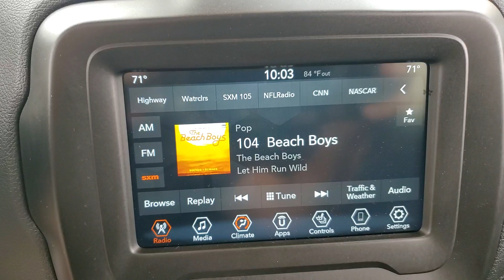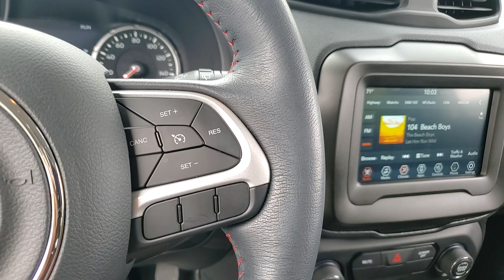2020 Jeep Renegade available in Dublin, Columbus, Delaware, OH 321822A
Alpine White Clearcoat Used 2020 Jeep Renegade Trailhawk available in Dublin, Ohio at Crown CDJR Dublin. Servicing the Columbus, Delaware, Powell, Westerville, OH area.

Recent Arrival! Priced below KBB Fair Purchase Price! CARFAX One-Owner. Clean CARFAX. Odometer is 18356 miles below market average!brbrAlpine White Clearcoat 2020 Jeep Renegade Trailhawk 4D Sport Utility 4WD 1.3L I4 9-Speed 948TE AutomaticbrbrFCA US LLC Certified Pre-Owned Certified FCA US LLC Certified Pre-Owned Certified 17 x 6.5 Aluminum Wheels 4.585 Final Drive Ratio 4-Wheel Disc Brakes 6 Speakers ABS brakes Air Conditioning Alloy wheels AM/FM radio: SiriusXM Anti-whiplash front head restraints Apple CarPlay/Android Auto Automatic temperature control Blind Spot & Cross Path Detection Brake assist Cold Weather Group Compass Connectivity (Bridge Solution) (DISC) Delay-off headlights Driver door bin Driver vanity mirror Dual front impact airbags Dual front side impact airbags Electronic Stability Control Emergency communication system Four wheel independent suspension Front anti-roll bar Front Bucket Seats Front Center Armrest Front dual zone A/C Front fog lights Front reading lights Fully automatic headlights Global Telematics Box Module (TBM) (DISC) Heated door mirrors Heated Front Seats Heated Steering Wheel Illuminated entry Keyless Entry w/Panic Alarm Knee airbag Leather Shift Knob Leather Wrapped Steering Wheel Low tire pressure warning Manual Adjust 4-Way Front Passenger Seat Manufacturers Statement of Origin Normal Duty Suspension Occupant sensing airbag Outside temperature display Overhead airbag Panic alarm ParkView Rear Back-Up Camera Passenger door bin Passenger vanity mirror Passive Entry Remote Start Package Power door mirrors Power steering Power windows Premium Cloth Low-Back Bucket Seats Quick Order Package 22C Radio data system Radio: Uconnect 4 w/7 Display Rain sensing wipers Rear anti-roll bar Rear window defroster Rear window wiper Remote keyless entry Roof rack: rails only Safety and Security Group Security Alarm Speed control Split folding rear seat Spoiler Steering wheel mounted audio controls Tachometer Telescoping steering wheel Tilt steering wheel Tonneau Cover Traction control Trip computer Turn signal indicator mirrors Variably intermittent wipers Voltmeter Windshield Wiper De-Icer.